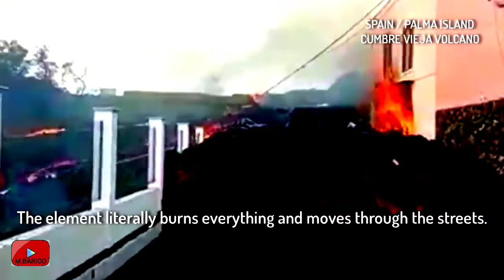Canary Islands volcano بركان جزر الكناري Volcán canario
يثير بركان "لابالما كومبر فيغا" في جزر الكناري المقابلة للسواحل الجنوبية المغربية، الكثير من المخاوف بسبب إمكانية حدوث انفجار وشيك سيؤدي إلى تكوين أمواج عالية ستغرق إسبانيا وبريطانيا والساحل الشرقي للولايات المتحدة ، وفق تحذيرات علماء جيولوجيين .

العلماء توقعوا حدوث تسونامي سيضرب السواحل الجنوبية والغربية لإسبانيا وكذلك البرتغال، كما سينتقل إلى شمال إفريقيا، قبل أن يرتعد الآف الأميال عبر المحيط الأطلسي ويجتاح منطقة البحر الكاريبي والساحل الشرقي للولايات المتحدة.

وقد سجل بركان "كومبر فيغا" في السنوات الأخيرة عشرات الحركات الزلزالية ذات الحجم المنخفض بين 1.5 و 2.7.

هذا، وتستعين السلطات الإسبانية بخبراء البركان الدوليين من أجل دراسة النشاط السيزمي المسجل، كما ينتظر توجه فريق علمي نحو لاس بالماس لتتبع تفاصيل الهزات في عين المكان.